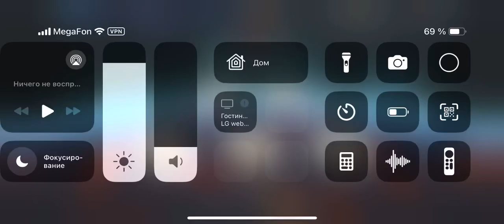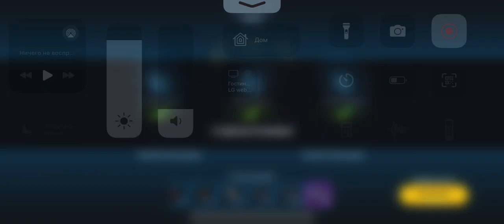(No Rancor) Мишаня [Иерихон] vs Nico5983 [France-Dagobah]